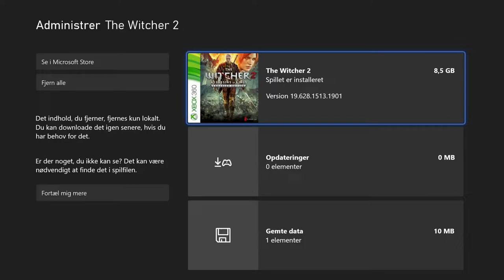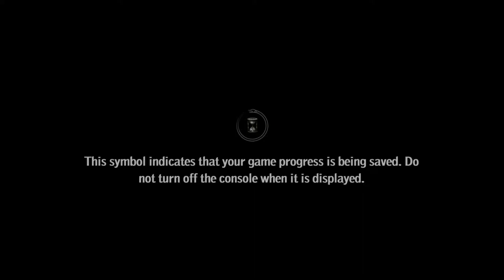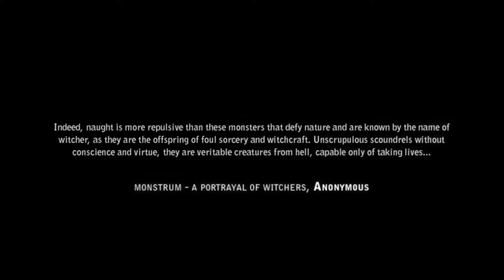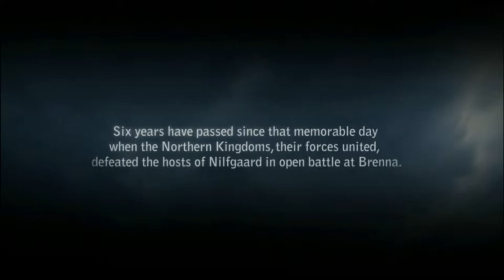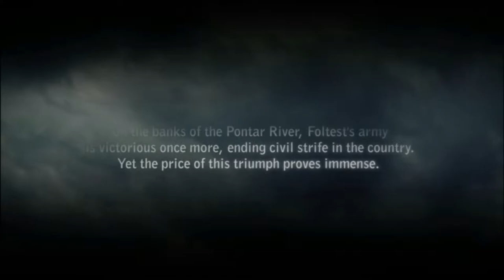The Witcher 2: Assassins of Kings (Xbox Series S - Back Compat) - Gameplay - Elgato HD60 s+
Today we're taking a look at The Witcher 2: Assassins of Kings on the Xbox Series S.

The game was recorded using the Elgato HD60 S+. No postwork has been done, but OBS has been manually adjusted to reflect the image on the TV-screen while recording.